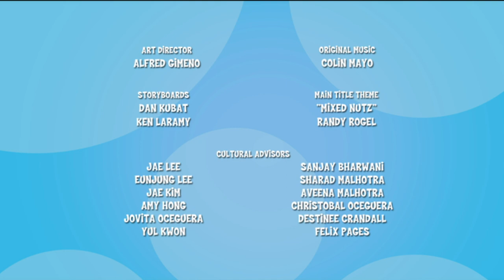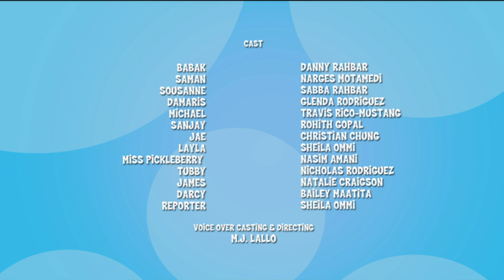Mixed Nutz Episode 1 - School's in Session | FULL EPISODE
School is a nightmare - Literally!

Meet Babak, the self-conscious kid from Iran, Damaris the superstitious bookworm from Cuba, and Sanjay, the Bollywood dreamer from Mumbai. Together, they live in Dyver-City, with their friends Jae, Adele and Sousanne. Mixed Nutz is a comedy about our adventurous heroes who learn to be proud of who they are and tackle life together one bully at a time!

Produced by: Shabnam Rezaei and Aly Jetha
Directed by: Alfred Gimeno and Dustin Ellis
Written by: Dustin Ellis and Mastaneh Moghadam

An original Big Bad Boo production.
New Episodes of Mixed Nutz air on our channel every Thursday.

Mixed Nutz airs on Shaw Television in Canada and US Public stations on the NETA network such as MiND TV and KCOS13 Texas.

Full episodes of Mixed Nutz are available on Oznoz in multiple languages such as English, Arabic, Persian, Hindi, and Arabic.

Big Bad Boo is a production and distribution company dedicated to producing quality content for kids. With offices in New York and Vancouver, the company’s original productions include Hulu's The Bravest Knight, 16 Hudson, The Bravest Knight, 1001 Nights, Lili & Lola and Babak & Friends - A First Norooz. Big Bad Boo's first animated TV series, Mixed Nutz debuted on 28 PBS stations, Shaw TV and others. 1001 Nights is airing in over 80 countries in 15 languages and was nominated for 14 LEO AWARDS with 5 wins. Big Bad Boo is currently in production on three original series and all of their shows can be seen on kids VOD platform Oznoz, on the Big Bad Boo YouTube channel as well as on Amazon Prime Video.

At Big Bad Boo, we offer world class animation services to our clients with access to Canada's best animation talent, tax credits as well as the industry top writers, storyboard artists, voice-over actors and production crew. Big Bad Boo provides the full spectrum of pre-production, animation, and post production services. Watch episodes 11-13 on:
Amazon Prime